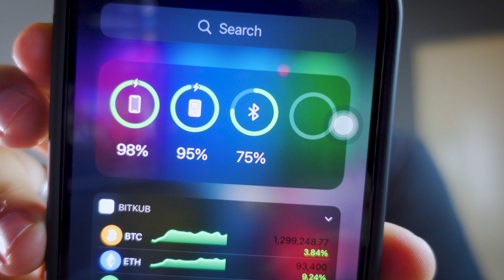MagSafe Battery Pack (ของจีน) - สินค้าทางเลือก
รีวิวนี้ไม่ได้มีเจตนาละเมิดลิขสิทธิ์ใดใด เพียงแค่สั่งจาก Shoping online มาทดลองใช้เพียงเท่านั้น

 ชื่อผลิตภัณฑ์: เครื่องชาร์จไร้สายแบบแม่เหล็ก
- ความจุ5000mAh
- ชาร์จตัวแบตผ่านตัวเครื่อง (Reverse wireless charging)
- รองรับ iPhone 12, iPhone 12 mini, iPhone 12 Pro, iPhone 12 Pro Max,iPhone 13, iPhone 13 Pro,iPhone 13 Pro Max
- ใช้ร่วมกับ iPhone 12,iPhone 13 ที่ติดตั้ง iOS 14.7 ขึ้นไป